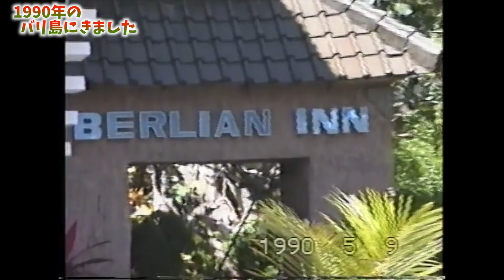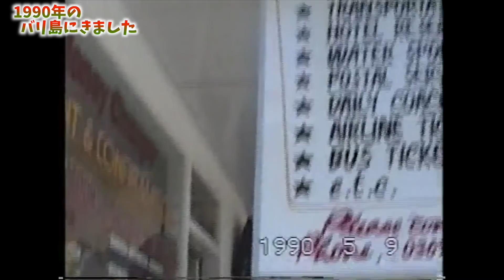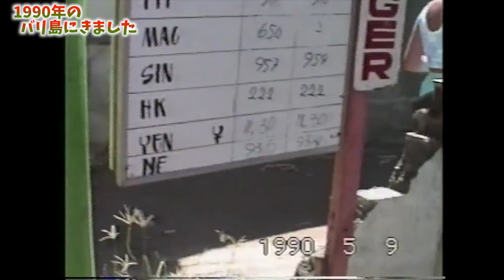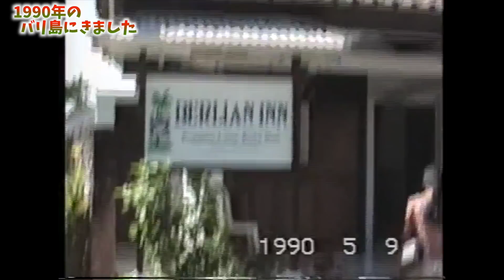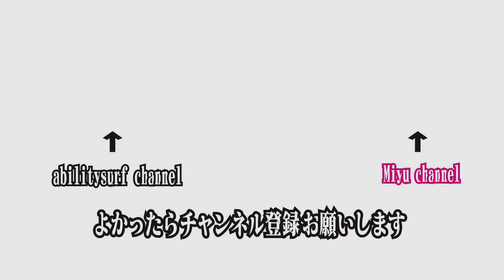1990年のバリ島にタイムスリップ！サーフィン歴6年のオヤジ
【波乗り親子 VlogNo.445】Back to the Future in 31years ago!to Bali from Australia
この動画は1990年4月22日結婚式翌日から新婚旅行に3週間ほど行った時の動画となります。
初日バリ島へ向かってオーストラリアのエアチケットをゲットして明くる日にオーストラリアに向かいます。この時期のオーストラリア肌寒いおまけに海水は冷たくウェットスーツ購入して入りました。前編オーストラリア、後編バリ島となってます。

週3～4本、不特定時間に配信します。
Miyu Channelも週３〜５ペースで午後8時に配信してますので観てください。

facebook、Instagramもやっておりますので

お仕事依頼はこちらの方へ

abilitysurfをサポートしていただける方募集してます

SOLOSHOT3購入をお考えの方は下記へ

SOLOSHOT3の設定
Tracking Setting
Mode              Water
Field of View     Midium
Framing           Center

使用機材
スマホ(PIXEL3XL)
SONY FDR-AX45
SOLOSHOT3
GOPRO7